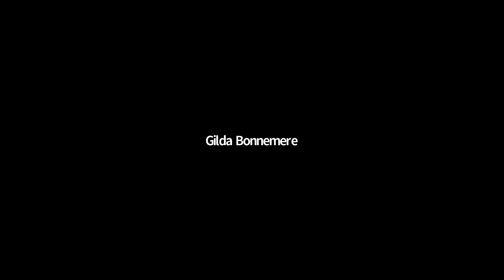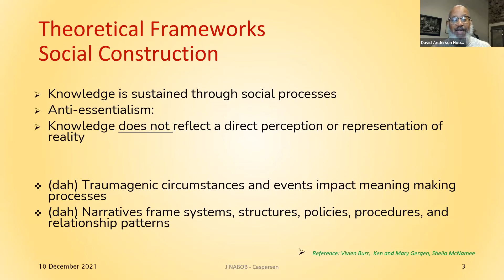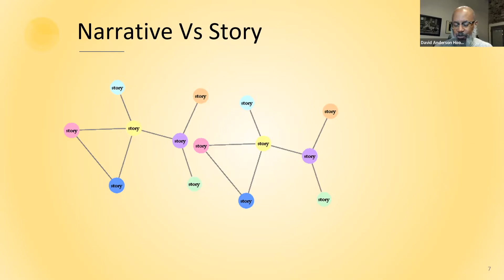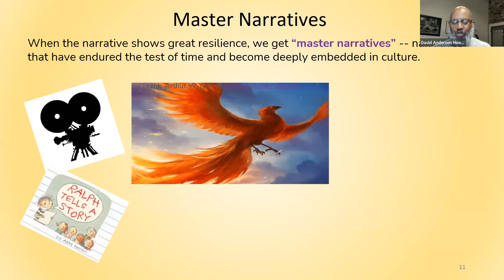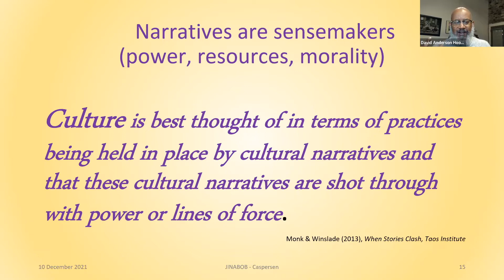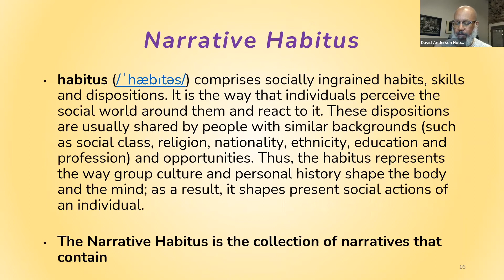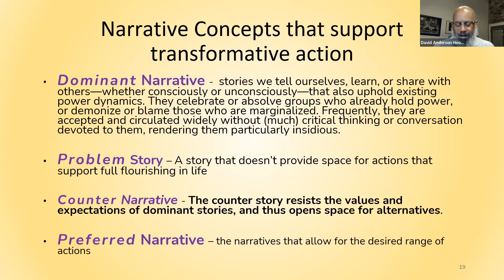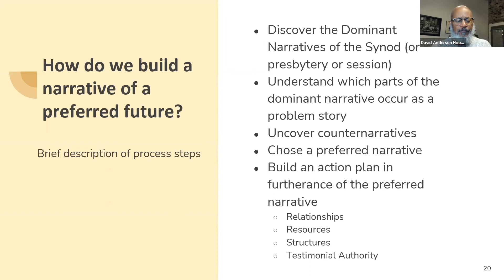Building A Preferred Narrative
We live our lives in story form. The way we tell stories, listen to stories, and live storied lives are shaped by narratives of which we are most often unaware. This 90- minute webinar will introduce participants to the distinction between the stories we tell and the background narratives that shape our lives.